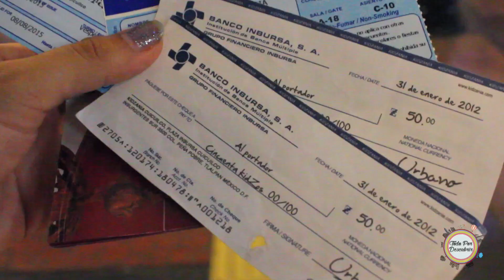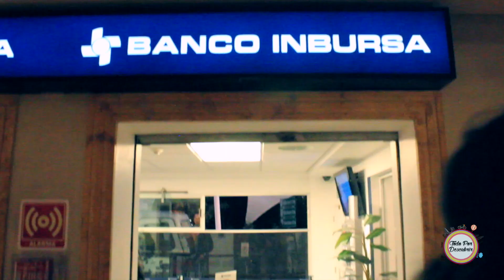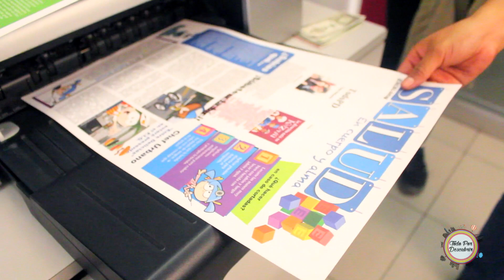Un día en KidZania | Noche de amigos KidZania Cuicuilco | Todo Por Descubrir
KIDZANIA CUICUILCO

PRECIOS :

Bebés ( 0-1 año ) Gratis
Infantes ( 2-3 años ) $190
Niños ( 4-16 años )  $325
Adultos ( +17 años ) $190

La entrada incluye:
-Entrada a todos los establecimientos
-Un cheque de 50 KidZos por niño
-Un brazalete de seguridad por cada miembro del grupo que entre a KidZnia

UBICACIÓN:  Av. Insurgentes Sur 3500, Manantial Peña Pobre, 14060 Ciudad de México, CDMX

Somos una PAREJA de la CDMX adicta a las aventuras, turismo a México y a las experiencias únicas 😍✈
DESCUBRE con nosotros los mejores lugares de México y del MUNDO 🌎🎒
Recuerda que llegamos con un video nuevo cada semana.